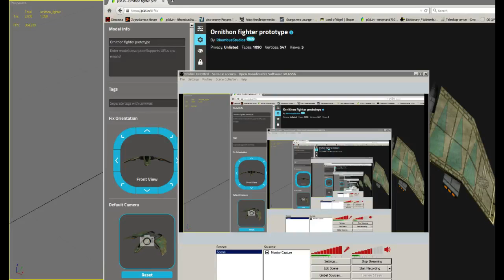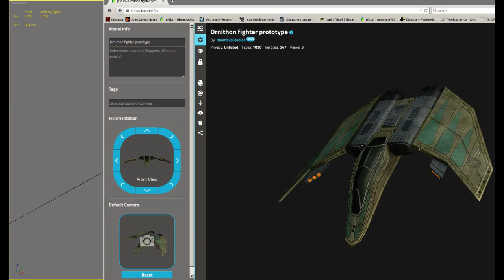Lord of Rigel Ship Designer Session #2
Watch our 3d Artist Newman as he works through the texturing of the Ornithon Strike FIghter!